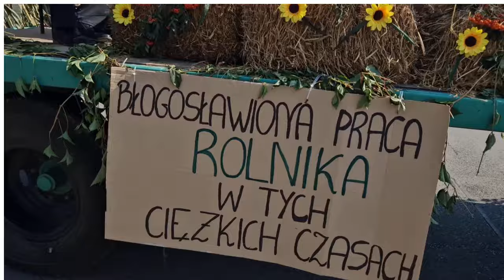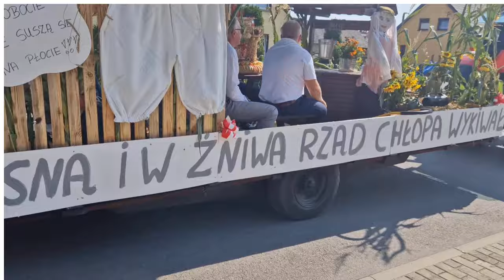Dożynki Pow -Gminne w Trzcinicy- korowód